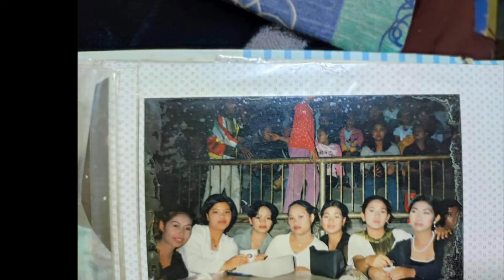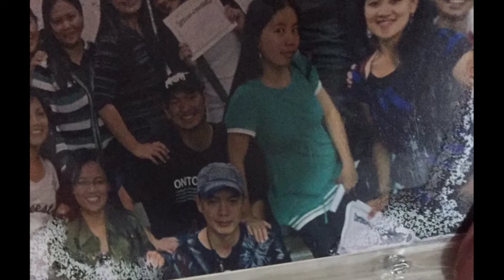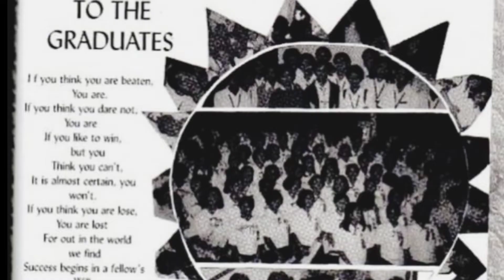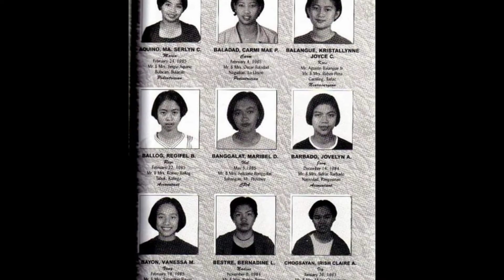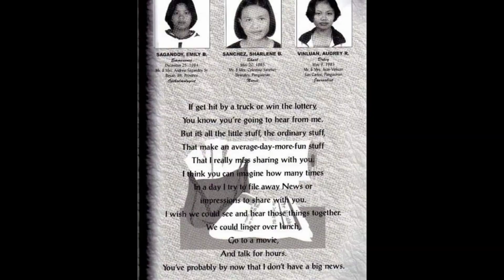SAAN NA NGA BA, SLHS-PHILEX BATCH 2002